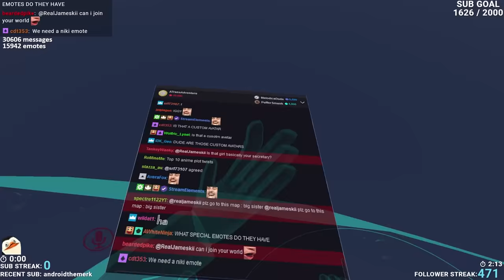VRchat in a nutshell 14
Random VRChat funny moments and VR Twitch highlights 14

Game : VRChat (social VR game)